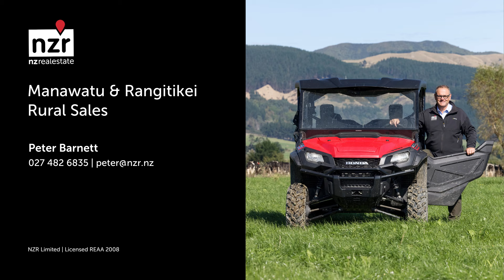SOLD - 1518A Makino Road, Feilding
Great Location, Needs Renovation - 1.54ha (stc)

Tender 11am, Wed 29 May '24, NZR, 144 Kimbolton Road, Feilding.

A unique lifestyle property for those with an eye for potential.

Located just 16km from central Feilding, this offers the opportunity to breathe new life into a character home from the 1930's.

With native timber floors and period features, the house is awaiting someone with the vision to restore it to its former charm.

The surrounding land comprises three flat paddocks, perfect for the pets, bikes or sheds.

Providing upside opportunity with excellent proximity to quality schooling and buses.

NZR Limited | Licensed REAA 2008